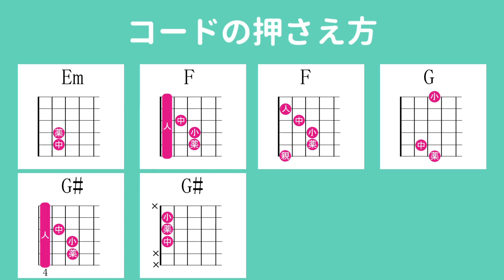しわくちゃな雲を抱いて／DISH//／ギター弾き語り練習用動画（コード／ストローク／歌詞）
「DISH//」さんの「しわくちゃな雲を抱いて」のギター弾き語り練習用動画です。

準備中です

★ギター用のオススメ商品はこちら★